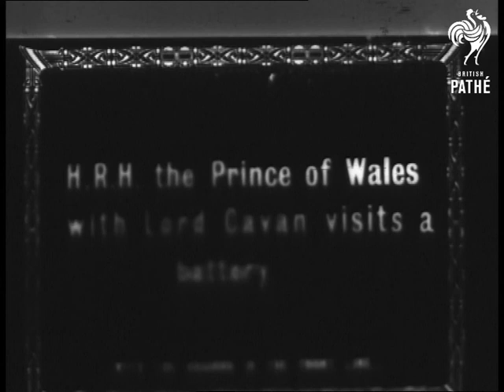Prince Of Wales (1910-1929)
Prince Edward, Prince of Wales (later King Edward VIII and then Duke of Windsor) at various events in USA (United States of America) and in Britain.

Tracking shot from other boat of passenger liner.  Crowd of journalists climbing from one craft to the other.  Smaller American boat passing to left.  Prince of Wales and others go ashore, walking up ramp & meeting fashionable couple on pier. Aerial shot over white palatial house.

Prince walking with group of men at racecourse in the USA.  They walk behind seating stands and go up back entrance. Aerial shot 3 biplanes flying.  Prince & crowd looking upwards, watching biplanes in the sky. Planes landing. Crowd.  Prince on high platform. Horse race in progress.

Prince touring factory or possibly cotton mill.  Prince being presented with textiles manufactured as factory by woman.  Prince visiting mine.  He walks with group of men. Good shot of lift cables moving down into shaft.  Small lift containing a few miners descends out of sight. Exterior shots of mine, Prince walking with dignitaries and miners.

King George V and Prince of Wales with British Army, probably during World War One.  King inspecting troops.  King with Generals in field, he is looking through binoculars.  Bombs on battlefield.  King watches biplane take off.  King with French army officers, they watch French soldiers march past.  King meets Russian soldiers, amongst them is a young boy wearing Russian army uniform. King & Prince with British officers, they inspect a dugout and then watch tank drive over it, knocking down trees as it comes crashing down.

Intertitle reads: "HRH the Prince of Wales with Lord Cavan  visits a battery" (blurred).

Prince & Lord Cavan (Frederic Lambart, 10th Earl of Cavan) and other officers visit the front, shot of group walking.  King, Prince & officers walk down hill of rocks & rubble, part of battlefield?  More shots of group walking.  Group of soldiers putting on their packs, ready to resume march after rest break?  High angled shot Prince exiting building with officers, he walks to car.  Prince inspects Australian troops.  King and Prince watch as aeroplane takes off.  Repeated footage of tank.  Prince and others on quayside, seen from ship moving away.
 FILM ID:2514.04